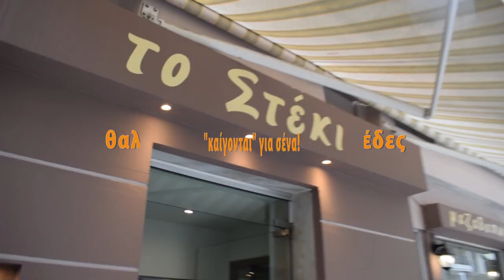Στο Στέκι ψάρια, θαλασσινά και λοιποί μεζέδες ...καίγονται για σένα